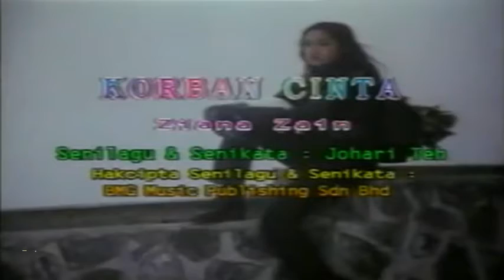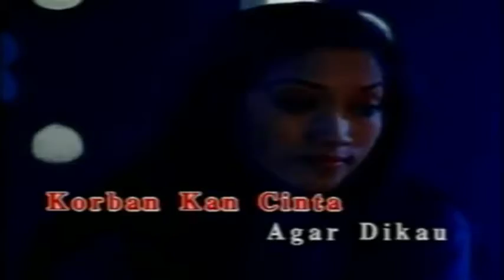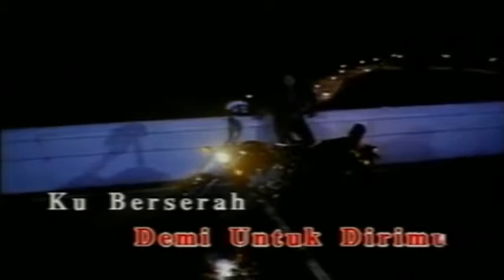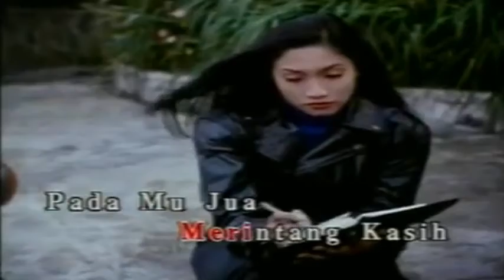Ziana Zain ~Korban Cinta ~Lirik